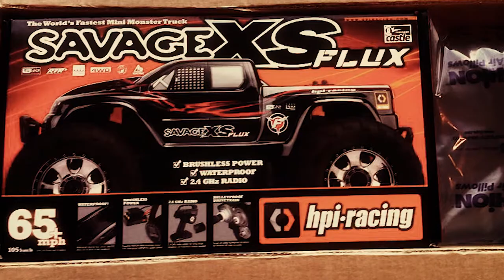HPI Savage XS Flux Trailer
Capable of doing over 90 kmh comes the Savage XS Flux as mini version from HPI. Some recordings with the GoPro mounted on the XS from our flying site where I have quickly tried out the car. The servo is working very nervous so I needed to add lots of expo to it. The car looks durable as hell and I am going to try some flips soon. ...to be continued...